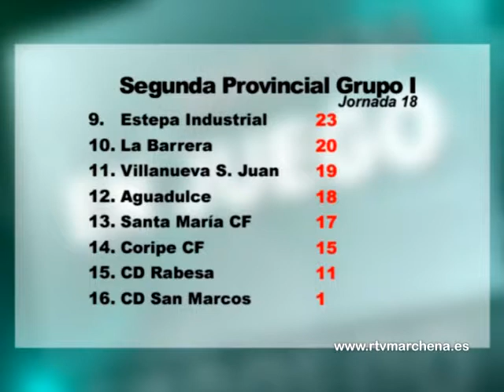La lucha por el ascenso sigue viva tras las derrotas de Marchena y Montellano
Los tropiezos de Marchena Balompié y Montellano el pasado fin de semana meten de lleno a La Jara en la pelea por el ascenso de categoría y dan un respiro a equipos como Arahalense y Alcalá a menos de nueve puntos de la zona de ascenso.